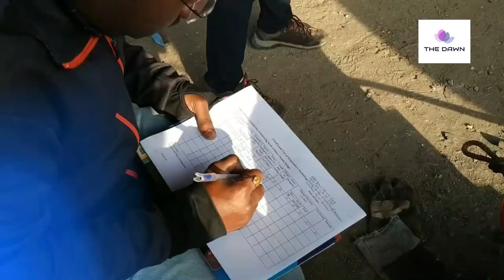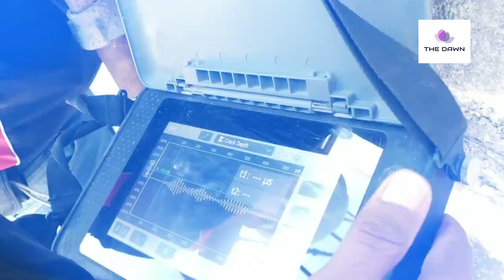Dobra Chanti Bridge | भारत का सबसे लम्बा Suspension Bridge | Uttarakhand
On eve of the 20th anniversary of the formation of Uttarakhand, chief minister Trivendra Singh Rawat inaugurated the country’s longest single-lane bridge, Dobra-Chanti.
Fourteen years after it was sanctioned and 12 years after its first scheduled date of completion, the 725-metre-long bridge is finally open for public use. It will cut travel time between Tehri and Pratapnagar from 5 to 1.5 hours.
The detour would require people to travel 100 km in the absence of a bridge.
It is said to be the longest motorable single lane bridge in India. Rawat had promised the people of the region the opening of the bridge for use in 2020.
Rawat has highlighted the pushing of budgets for the work towards the bridge in his post on Twitter -- to avoid any delay in the completion. He has said that his government had prioritised the completion of the bridge.
The news of the installing of special lights on the bridge has been highlighted in the local media. Connectivity and access are central to the region.
The bridge addresses a big safety concern for the people of the region.
The bridge is equipped with an electronic control system, a panel room, CCTVs and street lights.
The bridge is expected to become a prime tourist attraction in the region, as it runs over the beautiful witness of Tehri's own existential history -- the Tehri Lake and connects two destinations